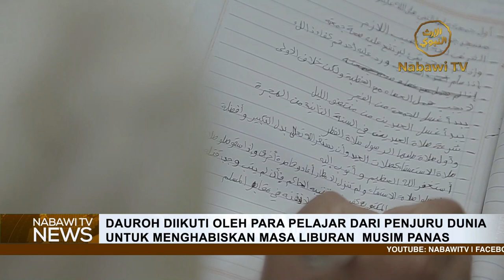Pembukaan Daurah Shaifiyah ke-27 Darul Musthafa, Terim - Hadramaut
Berita terbaru! Pembukaan dauroh shaifiyah ke-27 Darul Musthafa, Tarim.
Mengapa dauroh ini begitu istimewa, dan mengapa durasinya selama 40 hari? Simak penjelasannya dari Al-Habib Umar bin Hafidz.